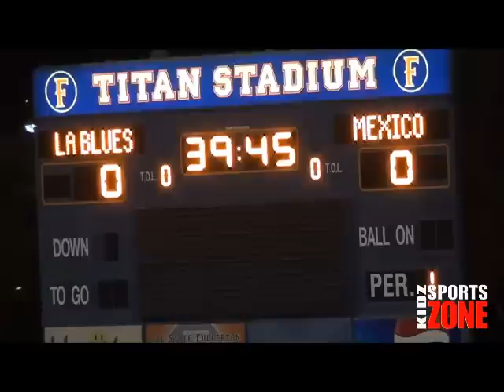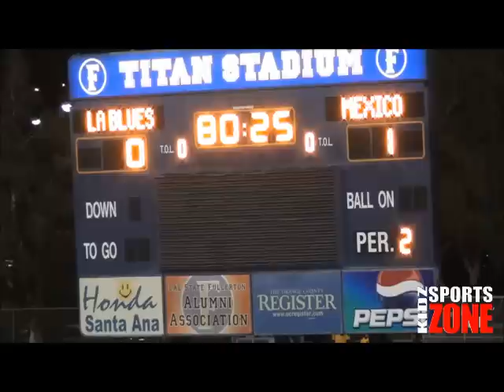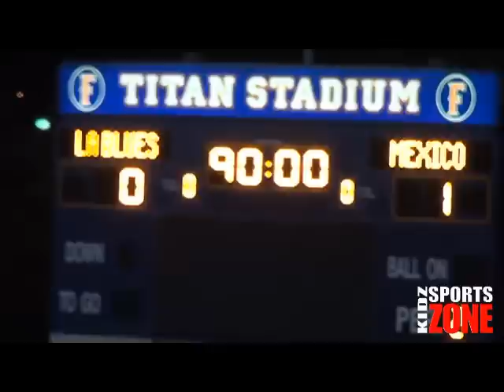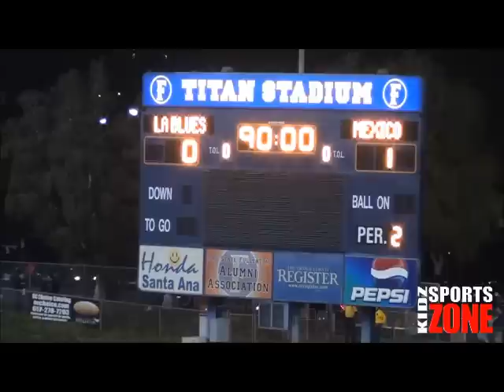2012-02-25 Blues vs. Mexico U-20s - Full Match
On a historic night for professional soccer in Orange County, the Los Angeles Blues showed a lot of promise in a 1-0 home defeat to the Mexican U-20 national team February 25, 2012.